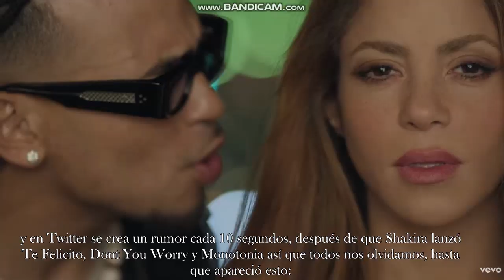Pa' tipos como tù (Shakira, Bizarrap) : Vendetta piquante